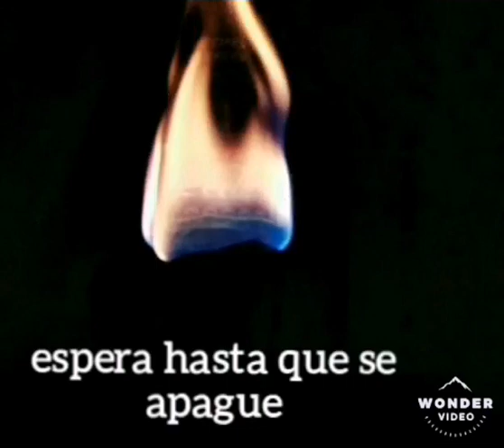Realiza vasos con botellas de vidrio facil y rrapido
Editor de video :wonder video